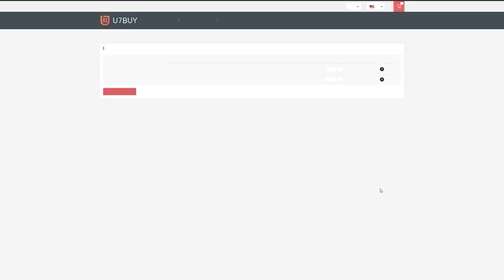THIS IS WHAT I GOT IN 20x YEAR IN REVIEW PLAYER PICKS! FIFA22 ULTIMATE TEAM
Fifa 22, Ultimate team, Year In Review, SBC, Player Picks, Packs, Insane pack opening, Year In Review Player Picks, SBC Player Picks